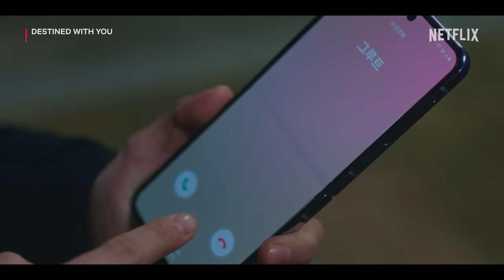How to find out what people have your name saved as | Destined With You Ep 7 [ENG SUB]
Cho Bo-ah and Rowoon learn how they have each other saved in their phone contacts. Bo-ah gets upset when she finds out her name is input in a rather business-like way